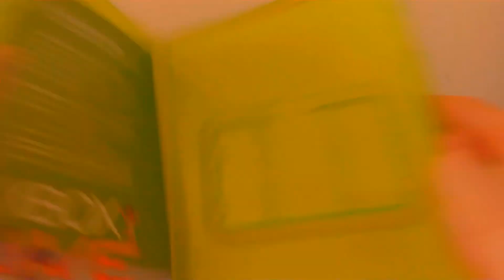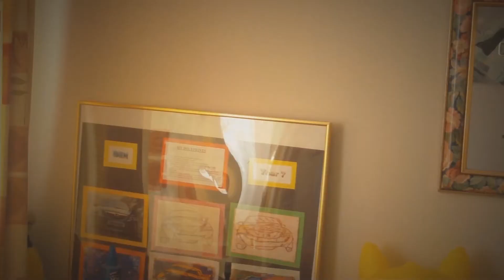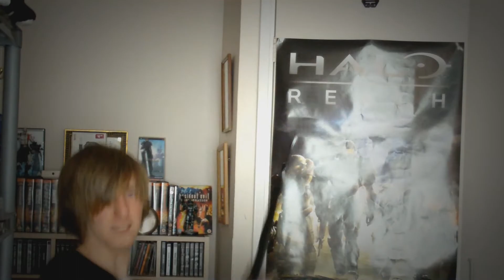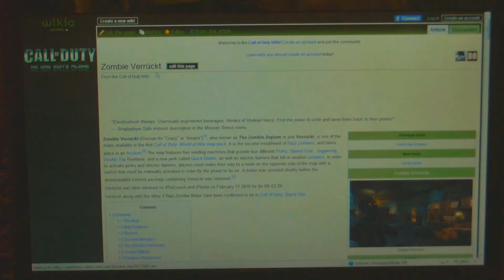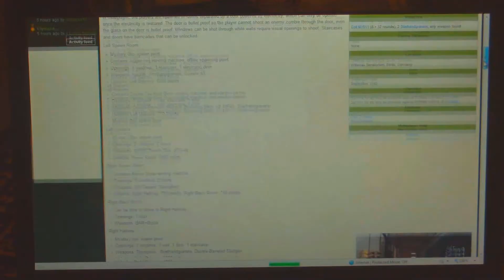BEN OF THE DARK | PART 1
Join me as the battle begins!
WOO 1080p this time!

The original upload of Part 1 got over 1000 views, but was taken down for a re edit.